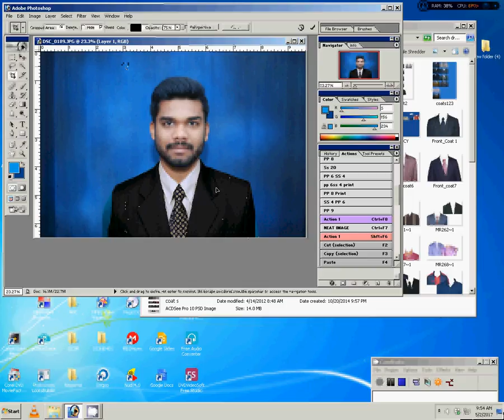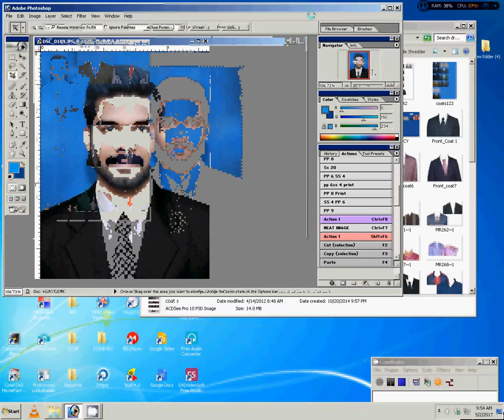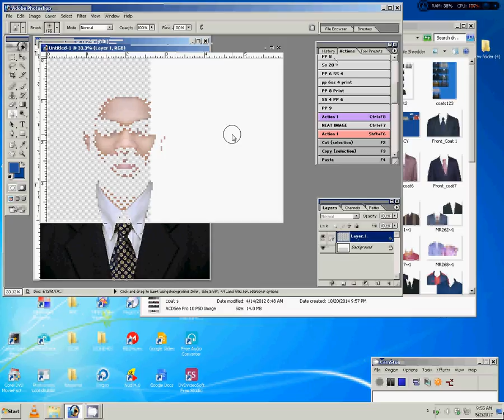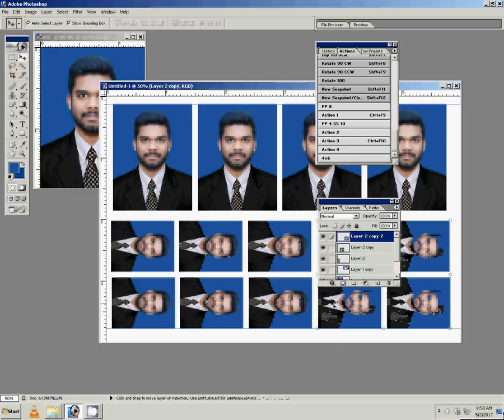How to Create Passport size Photo as in Studio (One Click